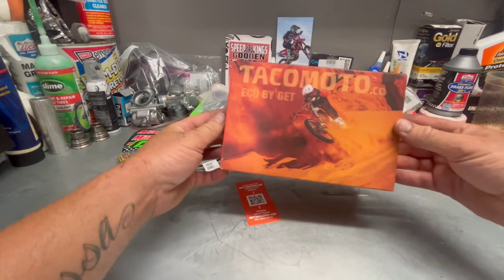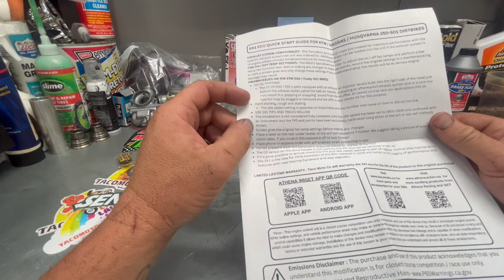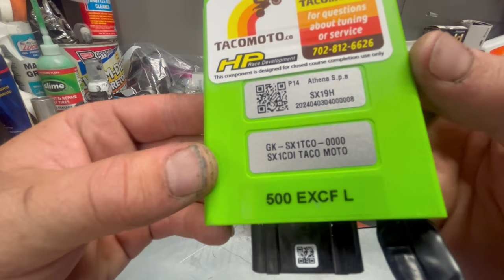First Look/ Unboxing - The New Taco 🌮 Moto Get ECU - Upgrading my 500 xcfw 🤘